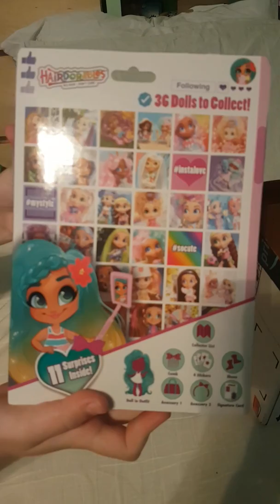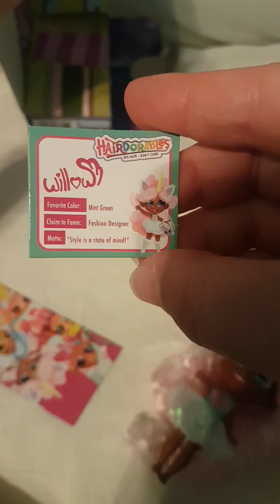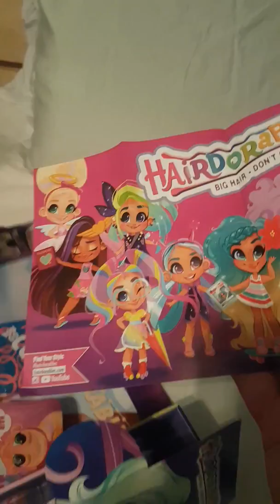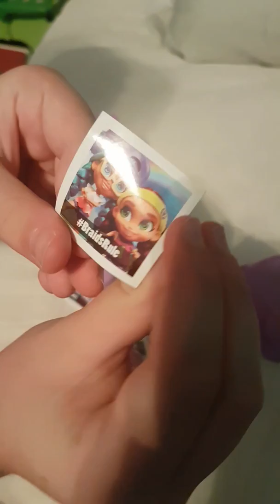Hairdorables unboxing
Stay and watch to see which of the Hairdorable dolls we got